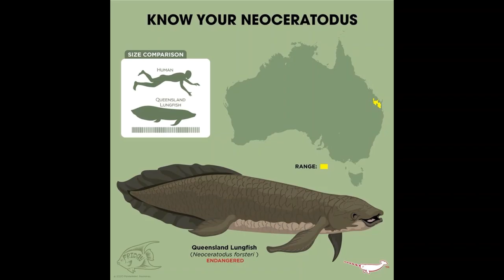Weekly Wildlife: Burros and Bluespotted Ribbontail Rays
Featuring 7 More Amazing Organisms

Sergiodlarosa: Cave Bear